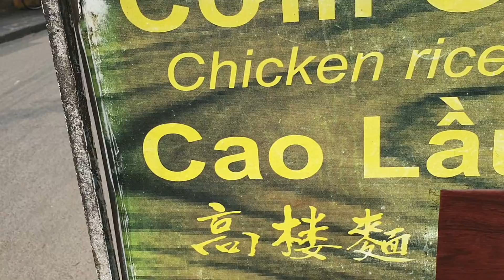Day 3 - Even More Old Town Footage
I give you even more footage to see